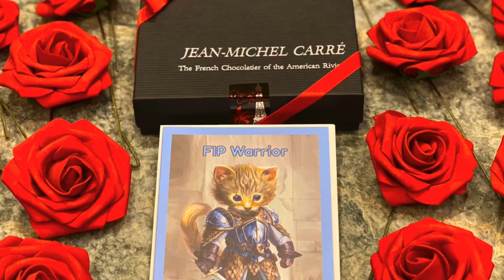【ZenByCat】Cats of House Of Nekko 012120